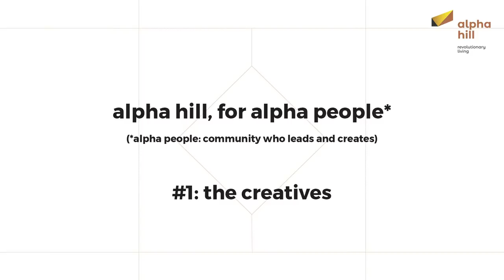Ngô Thanh Vân và cảm hứng Alpha City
Là đạo diễn, nhà sản xuất phim với những sản phẩm ấn tượng, đậm phong cách Việt Nam vươn tầm thế giới, hẳn Ngô Thanh Vân phải có những bí quyết để khơi nguồn sáng tạo cho riêng mình?

Hãy cùng khám phá quá trình làm việc sáng tạo của nữ đạo diễn đầy tài năng này tại không gian sống Alpha Space của Ngô Thanh Vân tại khu phức hợp cao cấp Alpha City.

Alpha City – Trải nghiệm cuộc sống của Cộng đồng Tinh hoa Alpha Community.

Gia nhập cộng đồng tinh hoa Alpha Community ngay hôm nay